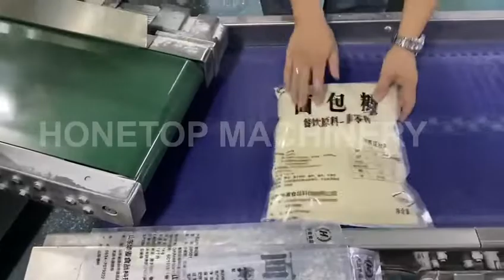Powder packing business for protein powder,spices, milk powder, flour, ginger powder packing machine